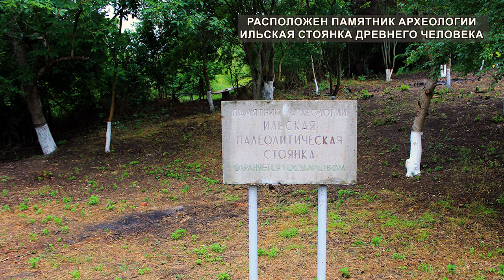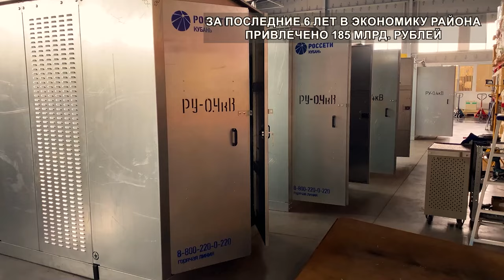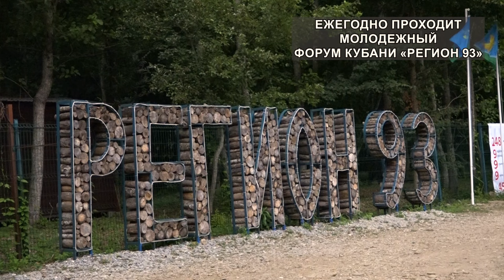Северский район интересные факты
В 2024 году мы отмечаем 100-летие Северского района. Здесь проживает более 120 тысяч человек, активно развивается промышленность, туризм и сельское хозяйство, расположены стоянка первобытного человека и одна из первых нефтяных скважин страны... В формате видеоролика подготовили целую подборку интересных и познавательных фактов об одном из самых перспективных муниципалитетов Краснодарского края.